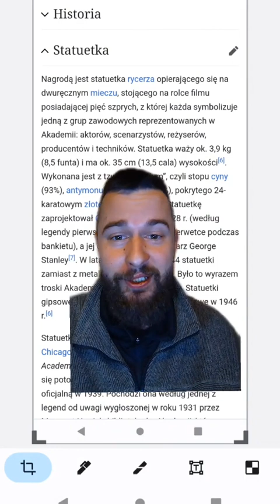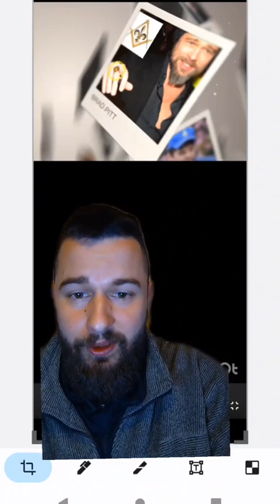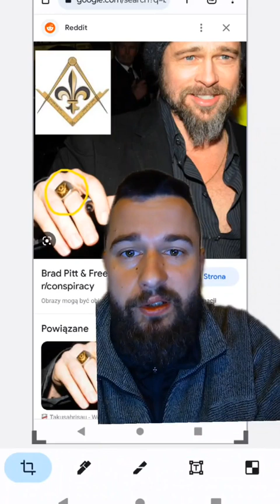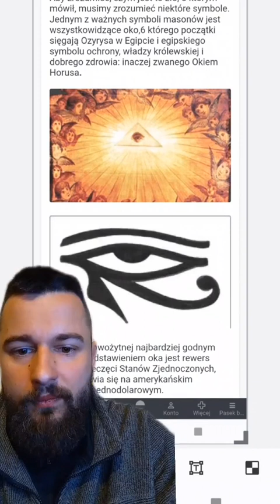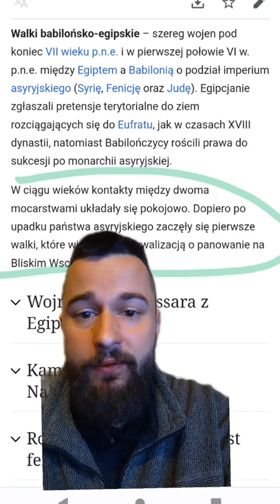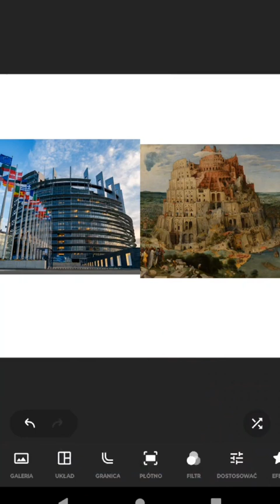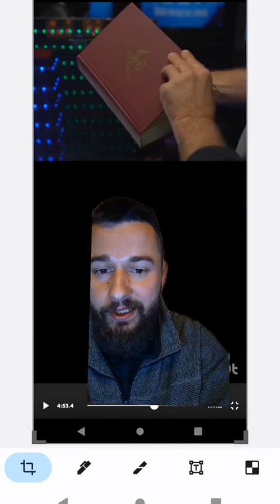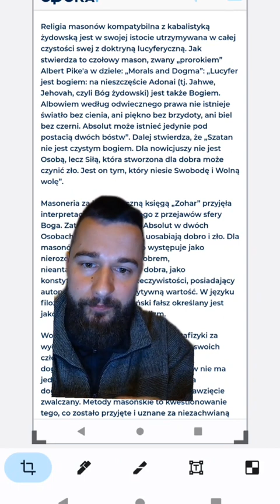Wielki Babilon / OSKARY 2023